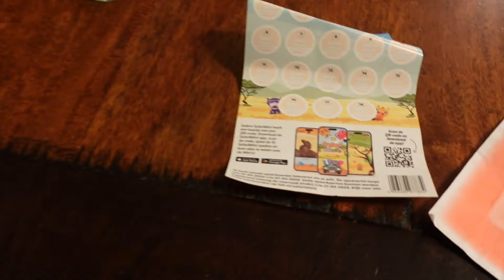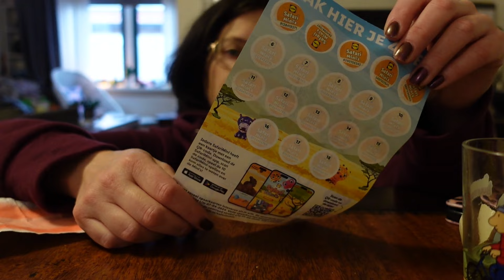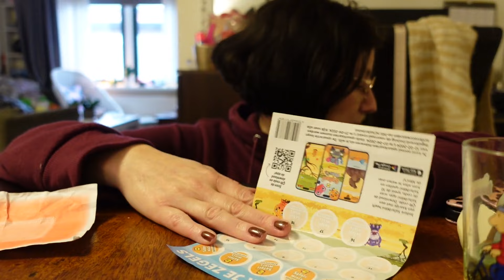NU IS MELANIE ZIEK 🤢 / ZE MAAKT 40 TEKENINGEN VOOR PAPA 😱 / DE FAMILIE SNIJDERS // VLOG #510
Laat ook gerust een leuke reactie of vraag achter dan probeer ik die te beantwoorden.